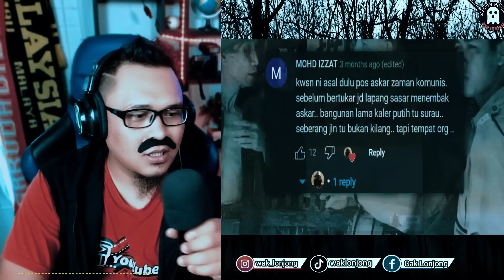JANGAN PERNAH SINGGAH DISINI‼️ 5 GERAI MAKAN INI PALING BERHANTU DI MALAYSIA⁉️ | Wak Lonjong